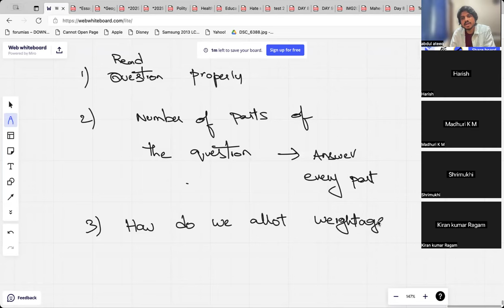Fundamentals of Answer Writing 2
understand Structure of Answer writing